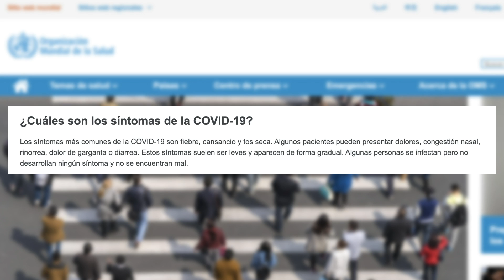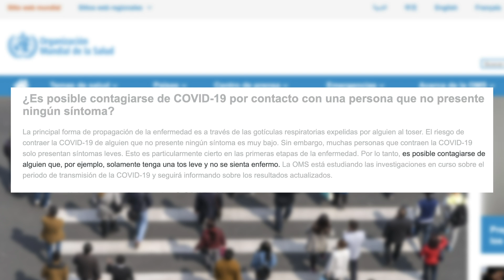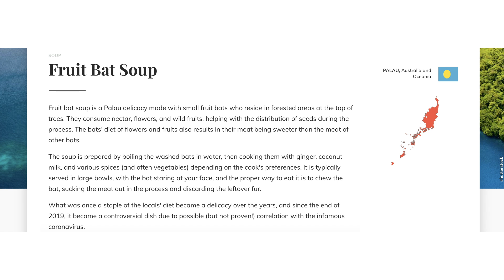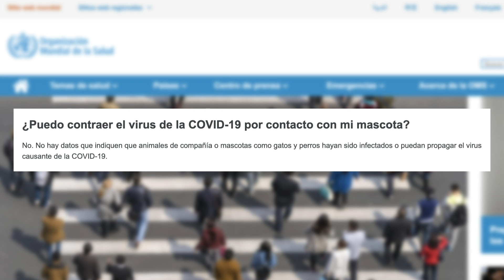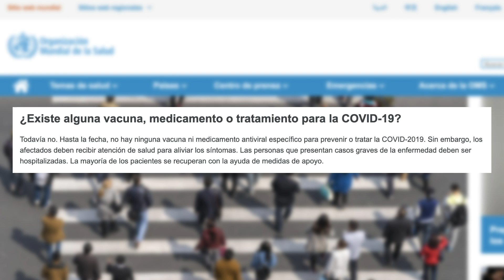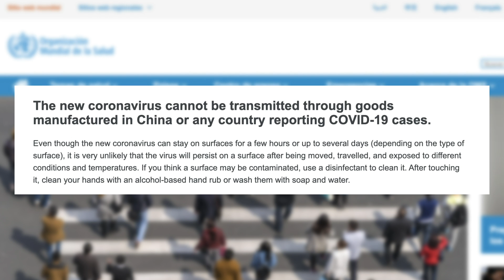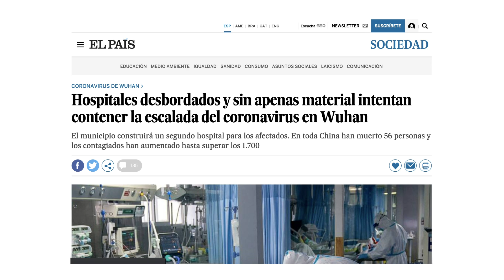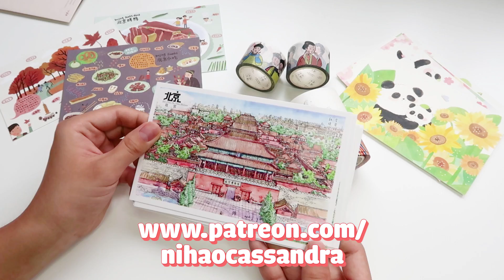LO QUE TIENES QUE SABER DEL CORONAVIRUS ⚠️👑 MI EXPERIENCIA EN CHINA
¡Hola! En este video hablaremos de todo lo que debes saber acerca del coronavirus, veremos las preguntas más frecuentes y desmentiremos ciertos rumores que son completamente falsos pero hasta el día de hoy hay muchos que siguen creyendo que son verdad. La mayoría de la información de este video está basada en la información proporcionada por la Organización Mundial de la Salud y contrastada con mi propia experiencia viviendo el coronavirus aquí en China desde el día en que se inició todo.